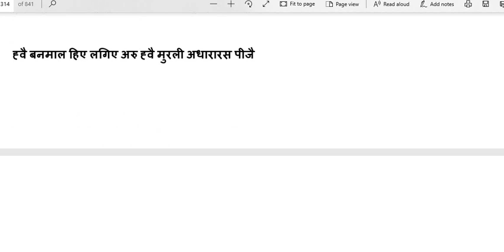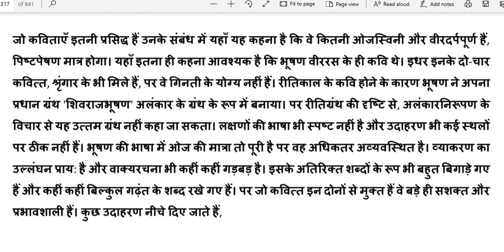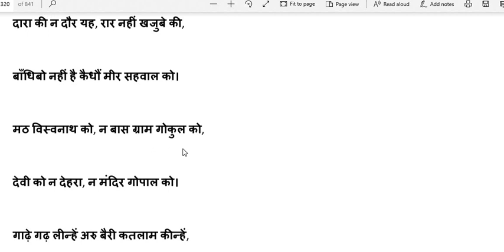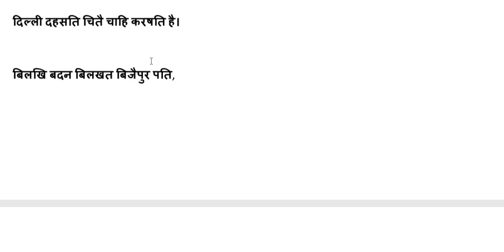रीतिकाल/ भाग 4/ हिंदी साहित्य का इतिहास/ आचार्य शुक्ल/net, JRF, pgt, kvs, DSSSB, nvs, assi prof hind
@Success GuruMantra
net, jrf, pgt, tgt, nvs. kvs, dsssb n all hindi exams

रीतिकाल भाग 4
भूषण मतिराम आदि कवि